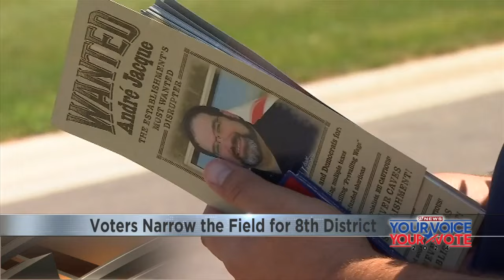The 8th Congressional District Race - a rare special and general election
The GOP winner of this race will face Dr. Kristin Lyerly in the Special Election in November.